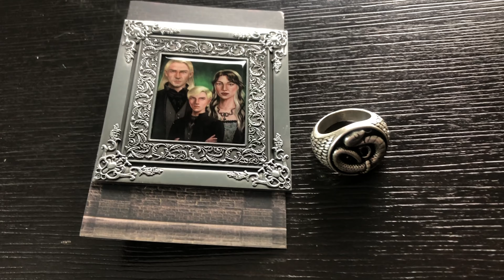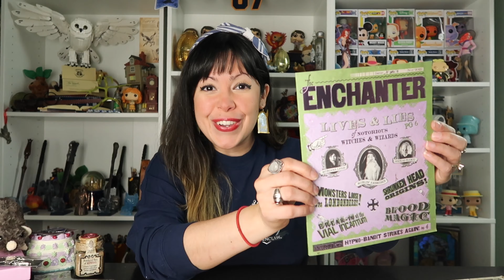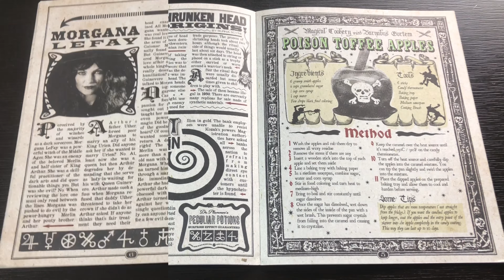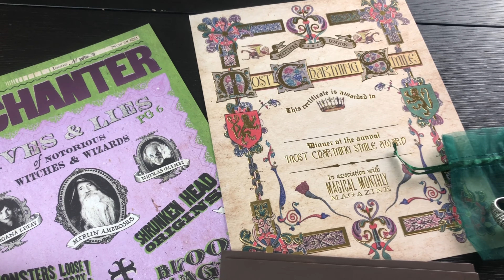✨THE WIZARDING TRUNK | Those We Love To Hate | November 2022 | A Harry Potter Unboxing✨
🍁🦃HAPPY THANKSGIVING!!🦃 🍁

The newest special edition box by The Wizarding Trunk is here and the theme is: Those we love to hate. I must say, this box was phenomenal!! Another hit by TWT. Which item was your favorite?✨